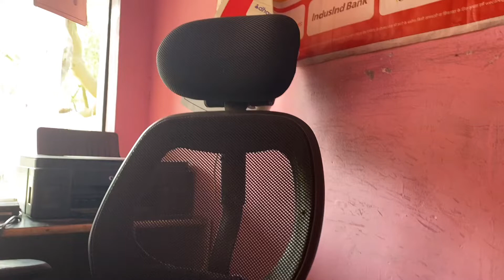Changing Chair Wheel at home